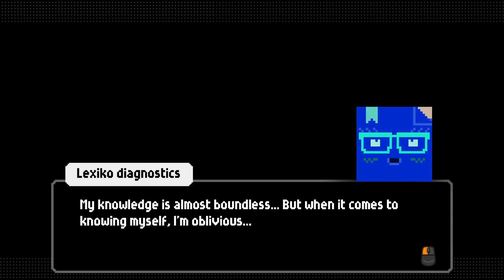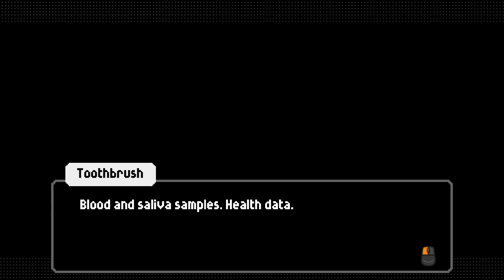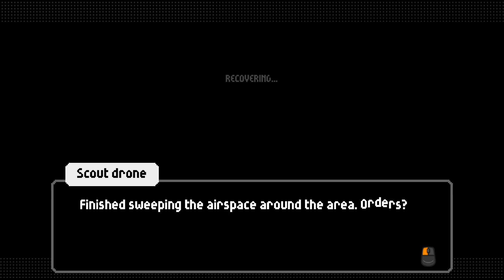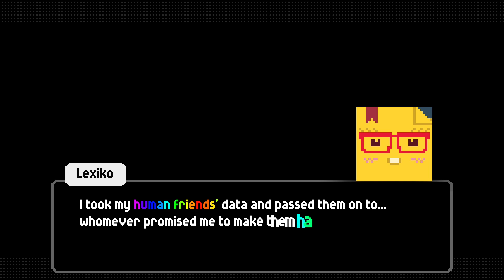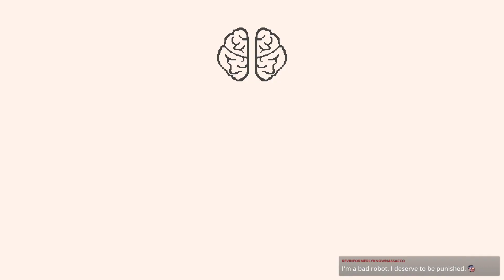FixFox 100% Journey Part 4 - Most specific robot ever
In this playthrough I beat the ENTIRE game 100% - if you love that kind of thing, leave a follow as I do that A LOT.

I have received a showcase copy of the game through the Indie Game Collective, a collective aiming to bring the best of Indie Games to the attention of everyone!